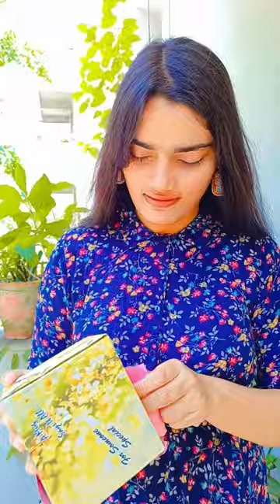Index card challenge💜💜 | Birthday special❤️❤️ | pick up the chit